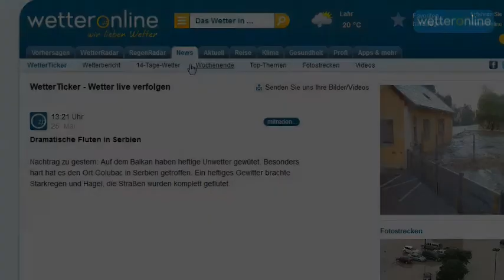wetteronline.de: Anfang Juni Sommerwärme möglich (25.05.2015)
Bis zum nächsten Wochenende ist von sommerlichen Temperaturen erst einmal keine Spur. Pünktlich zum meteorologischen Sommeranfang in der nächsten Woche scheint Petrus mit allen Wärmeliebhabern aber ein Einsehen zu haben.